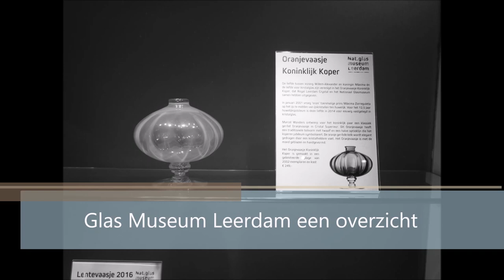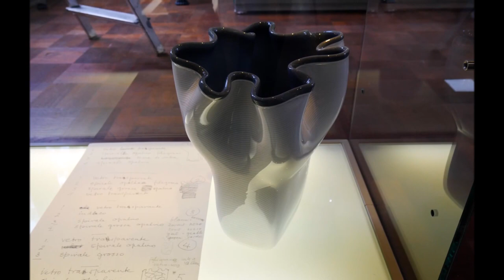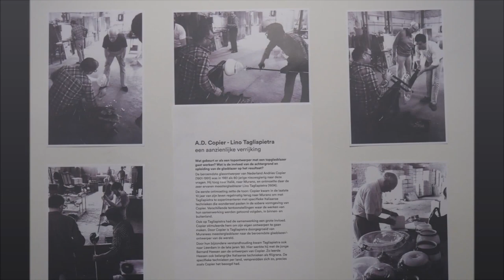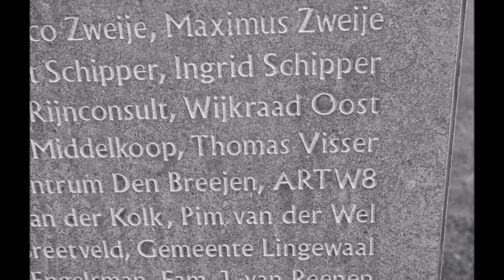Leerdam Glasmuseum - Een overzicht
Glaswerk van het Leerdam glasmuseum.